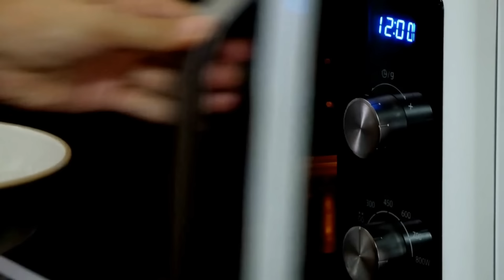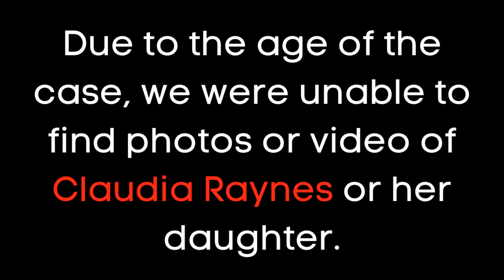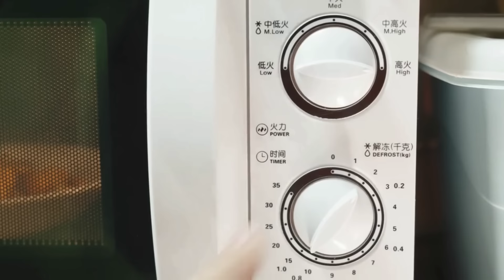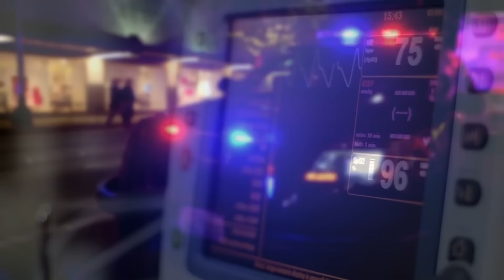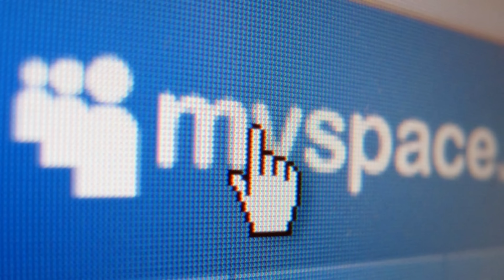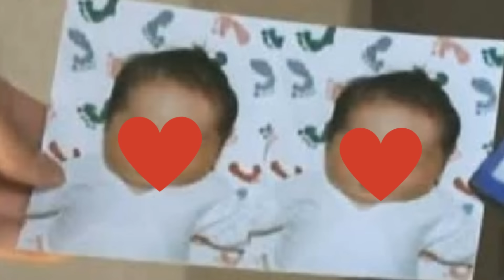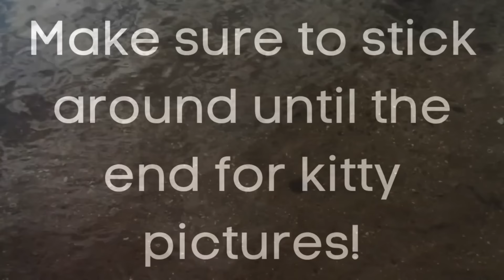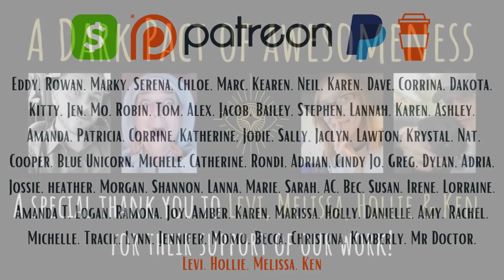The Microwave Moms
A special thank you to Levi, Hollie, Adria, and Melissa for their continued support!